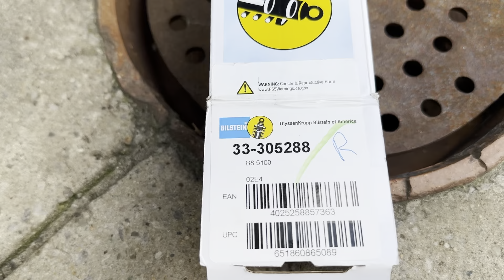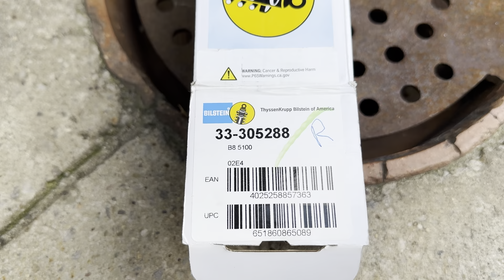2020 Jeep JT Gladiator Rubicon - 2 inch rear lift spacers, longer Bilstein 5100 shocks, EVO endlinks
In this video I am back on my 2020 Hydro Blue Jeep Gladiator Rubicon.  I remove the Icon 1.5” rear spacers and replace them with Extreme Terrain 2” spacers in their place.  I do this as I also replace the factory Fox shocks with Bilstein 5100 rear shocks made for 1.5-2.5 lift kits (part number 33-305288).  Along with this I add in longer sway bar links from EVO, part number 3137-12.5.  In order to properly do this installation, I walk through loosening all control arm and track bar fasteners, and show the process for retorquing the fasteners to remove any binding in the bushings.  This is part 1 of 2, part 2 will be the upgrades to the front suspension.  Applies to JL wrangler as well.